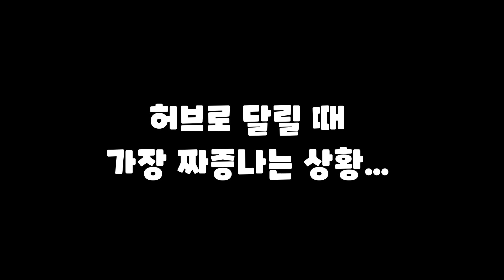에픽 등급이 레전더리를 휘젓고 다니는 이상한 쿠키.. 근데 그 쿠키가 출시된다면..? [쿠키런/CROB]